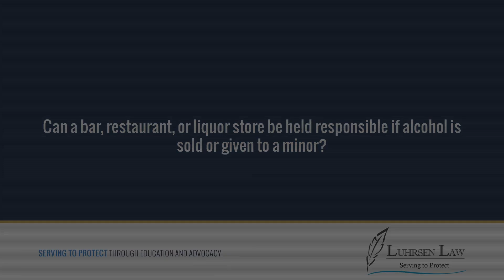Can a bar, restaurant, or liquor store be held responsible if alcohol is sold or given to a minor?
Bars, restaurants, convenience stores, grocery stores, anybody can be held accountable if they knowingly give alcohol to minors, so if they sell alcohol to a minor, somebody sells alcohol to a minor and they know that person's a minor, they're going to be held accountable for that. That's a problem for them, or if somebody just gives alcohol to a minor, they don't even sell it, they don't get any money for it, but they know the person's a minor, and they give alcohol to him, they're in trouble for it, so short version is this: Anybody who knows that a person is a minor and gives or sells them alcohol, you're going to be in trouble for that.